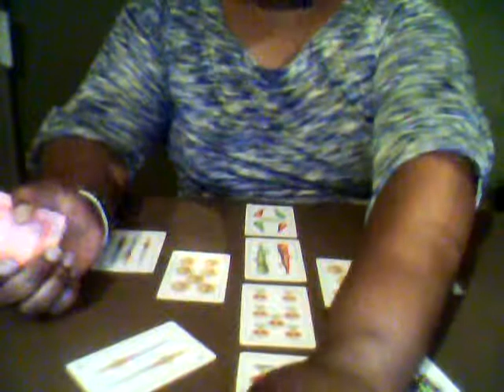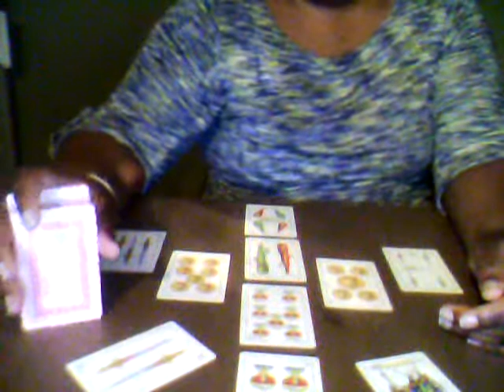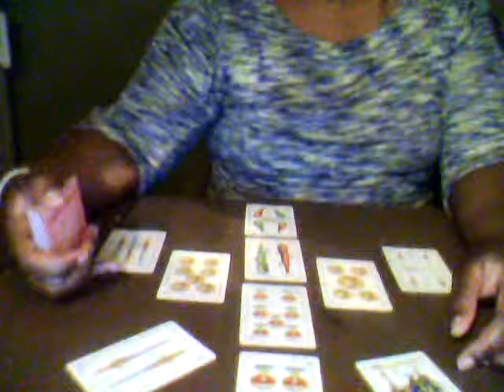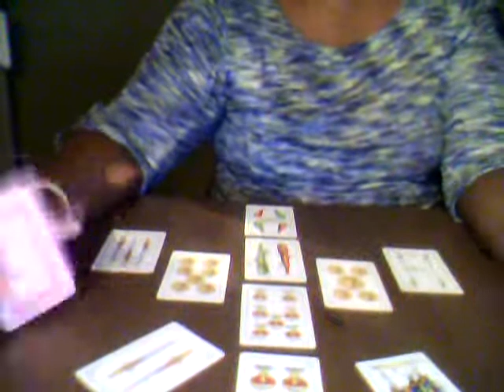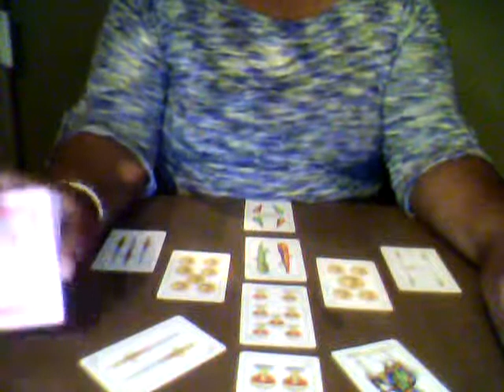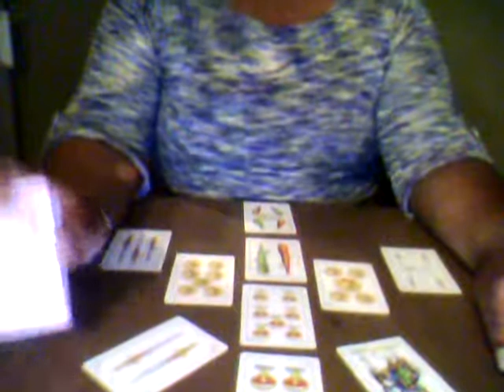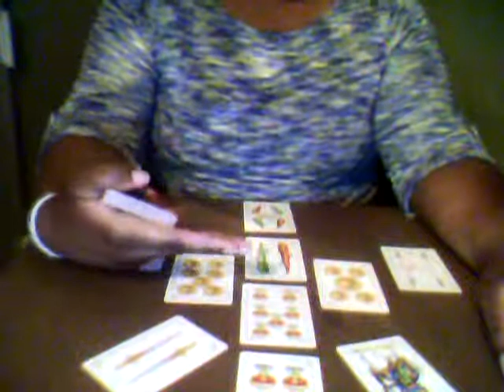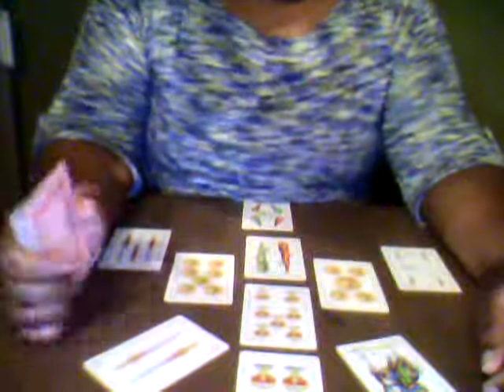Scorpio General Reading for May 20th to the 31st 2017